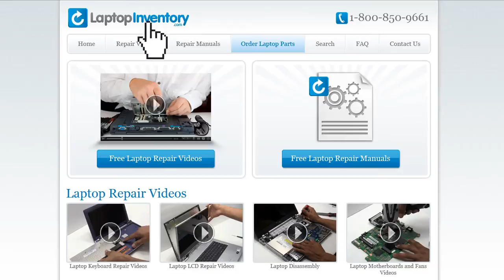Sony Vaio SVS13 DVD Replacement DVDRW Installation Guide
SVS13112FXB
 SVS13112FXP
 SVS13112FXS
 SVS13112FXW
 SVS13115FXB
 SVS13115FXS
 SVS13118FXB
 SVS131190X
 SVS1311AGXB
 SVS1311BFXW
 SVS1311CGXB
 SVS1311DGXB
 SVS1311ZDZB
 SVS131A11L
 SVS13A290X
 SVS13A2APXB
 SVS13A2X9ES
 SVS13A2Z9ES
 SVS13A3W9ES
 SVS13
 SVS13A
 SVS13A2S1C
 SVS131A12T
 SVS13P